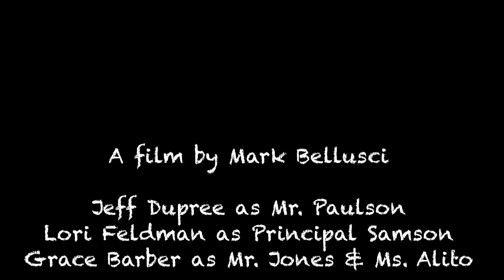Snake Eyes High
New substitute teacher Mr. Paulson thinks he’s ready to relate to students and teach new math. But not these students. And certainly not this new math.